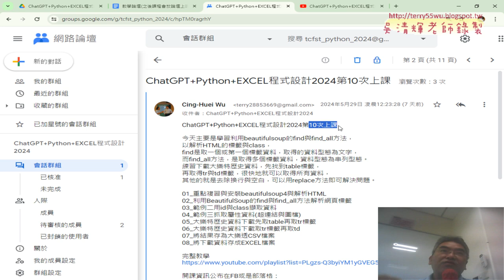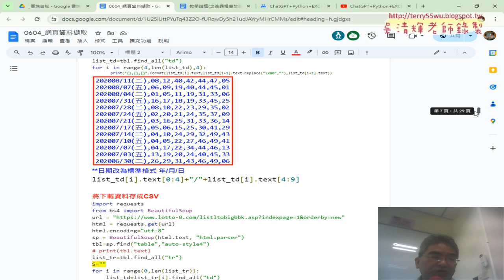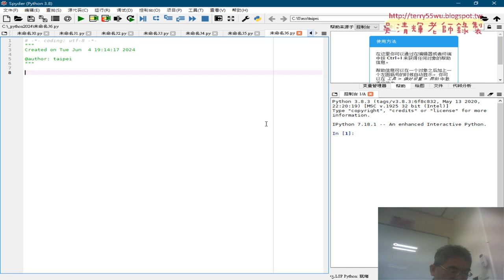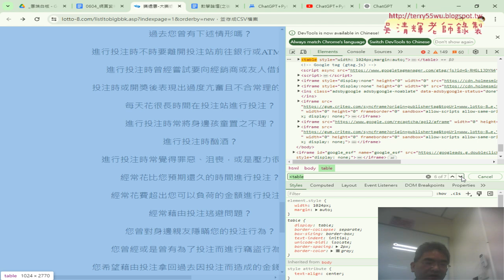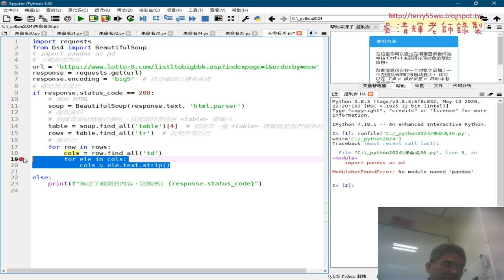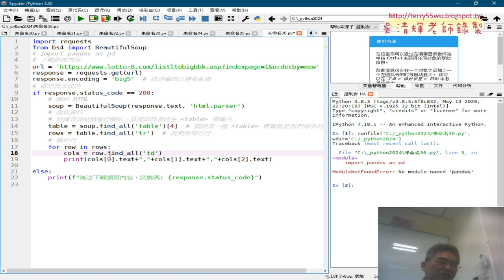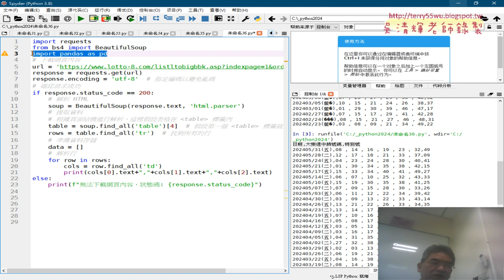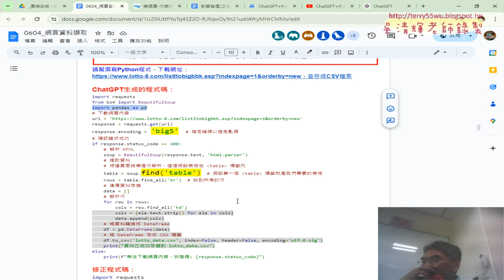01 重點複習與用ChatGPT生成下載大樂透的程式碼